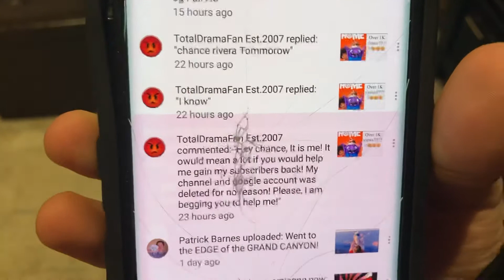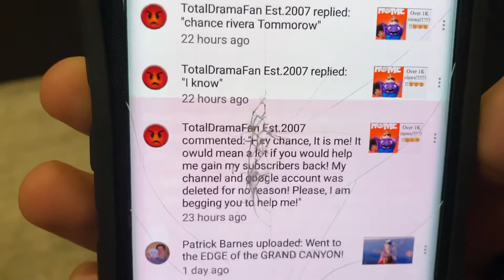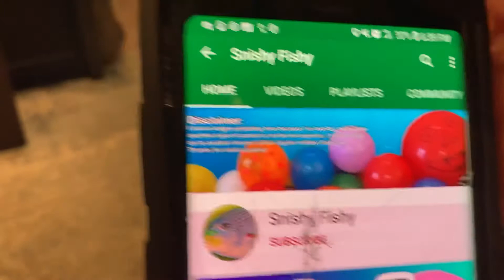The sad announcement😢